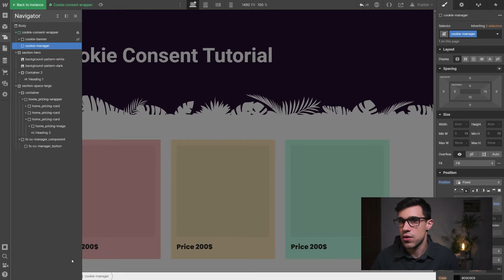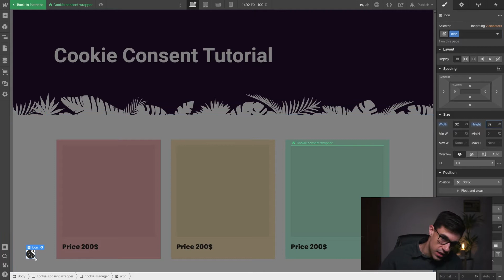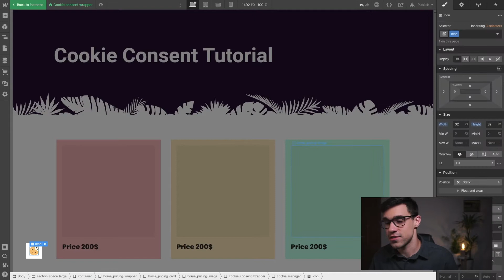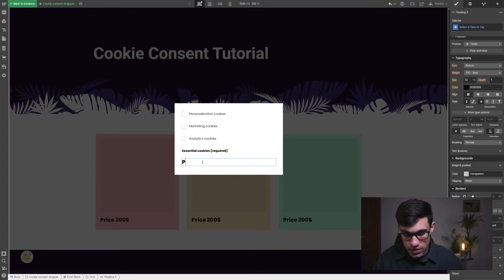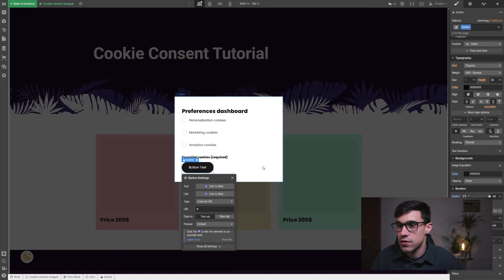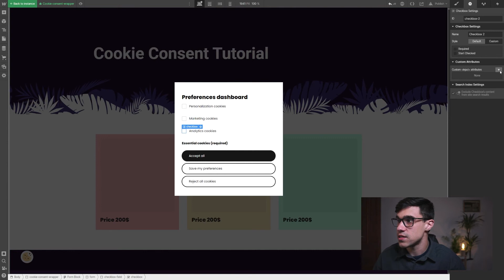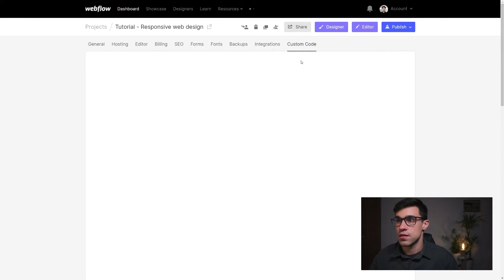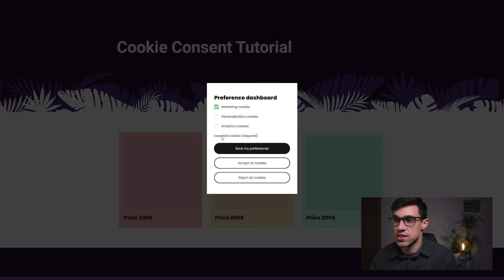Outdated | Preference Manager | Cookie Consent for Webflow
In this video, we learn how to use Option 2 or Option 3 to set up a preference manager. This lets the user decide which cookies they want to keep and which cookies they want to omit. We will build a managed cookies button that allows the uses to change their preferences at any time.

TIMESTAMPS:
00:08 - Intro
00:54 - Live Example
13:19 - Thank You

COOKIE CONSENT FOR WEBFLOW: Incredibly powerful cookie consent plugin built specifically
for @Webflow. Build a custom cookie consent UI that complies with EU Cookie Law, CCPA, GDPR, and other privacy laws.

// ABOUT US

// SOCIAL